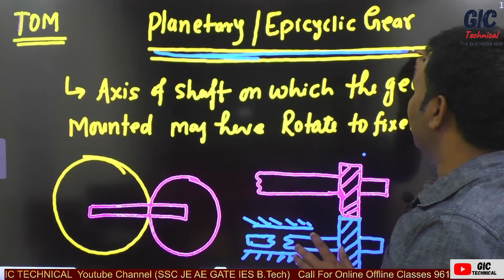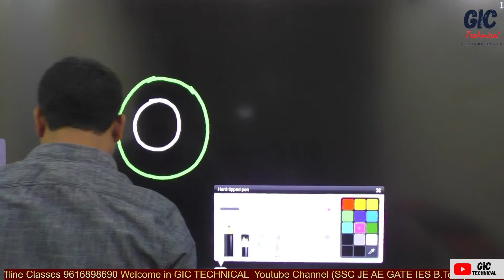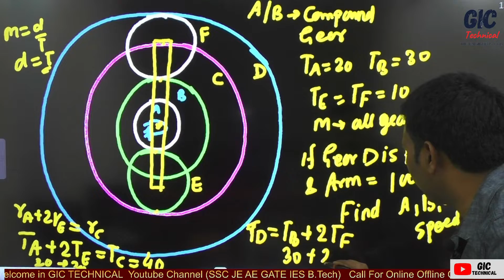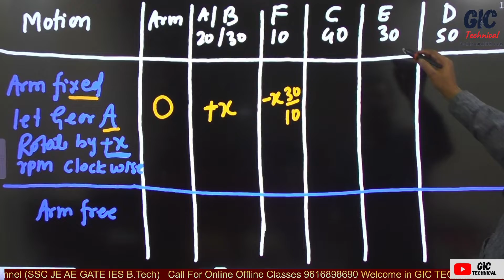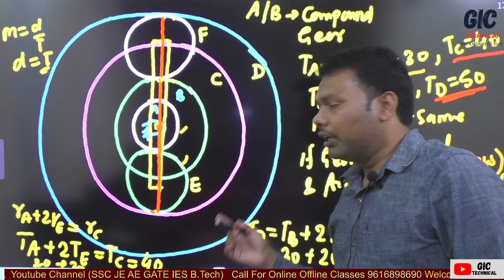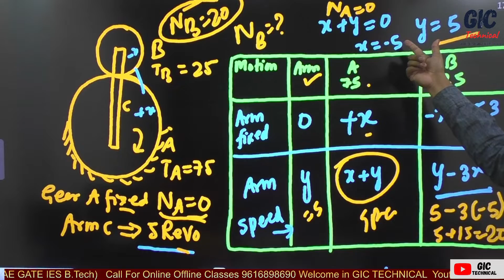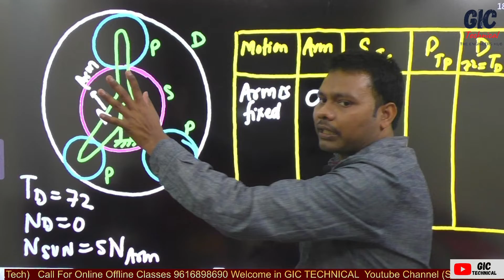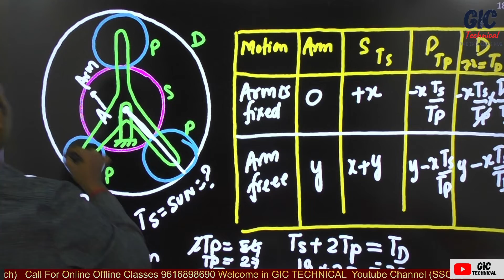L10 : Epicyclic Gear | Theory of Machine | Mechanical Engineering | By Ravindra Sir